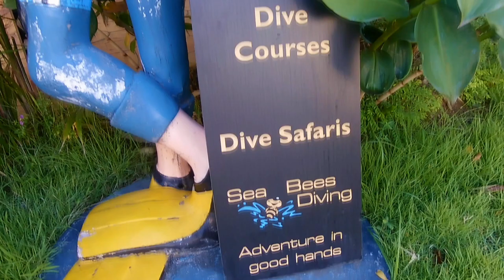My dive trip with Sea Bees from Phuket, Thailand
This is my day scuba diving from a Sea Bees boat operating out of Phuket, Thailand - and what a fantastic day' s diving it was! It shows life onboard, the food, scenery and the exceptional diving  provided by Sea Bees personnel.

About Sea Bees:
For 20 years we have been providing daytrips, dive safaris and courses from our base in Phuket. Unlike other dive companies, we are totally independent and self-reliant. With our own hotels, fleet of boats and dedication to safety and service; you are guaranteed a smooth and memorable experience during your Thailand adventure. Our dedication to our customers hasn’t gone unnoticed, with 10 Golden Dolphin awards for “Best Dive Centre in South-East Asia and Pacific” to our name; as well as the only 5 Star DIN certification for “Proven Top Service Provider” held in Thailand.
We are also a proud member of Quality Divers and are proud to be able to offer the best diving education through our dive academy and training facilities.

Our Mission
We deliver world-famous Thai hospitality to divers from across the globe. Whether you’re a diving veteran or a thrill-seeking new starter, we offer a professional, multilingual service that will show you the very best of Southern Thailand and its dive sites. Beyond diving, we’re dedicated to respecting and practicing Thai culture in a sustainable way. We actively support efforts to end shark finning and campaign to stop the use of drift nets and long line fishing to preserve our marine environment.

Our Vision
We are dedicated to making every dive the very best it can be, always. We constantly strive to over-deliver and surpass all expectations to deliver an unforgettable experience. To this end, we are also environmentally minded and invest in the protection and restoration of our dive sites, so they can be enjoyed for decades to come.

10 Reasons To Dive With Us
Discover why people choose Sea Bees Diving
10 x winner of the Golden Dolphin Award
No other dive centre in Thailand has won this prestigious award; but with our dedication to unforgettable diving experiences, we’ve lifted this trophy nine times to make us the official “Best Dive Centre in the Indo-Pacific Region”.
Life on deck is as great as life under the waves
We take great pride in our own fleet of boats whereas other dive boat owners utilise their vessels as simple “water taxis” with many different dive companies onboard at the same time.We know that your time on deck is an important part of your journey, so we make sure it’s as comfortable and organised as possible with a crew who treat you as the guest you are and not just another passenger.
Recipient of the “Thailand Tourism Award 2013 + 2015”
Receiving this award from the Minister for Tourism and Sports was a great honour. The requirements needed were a demonstration of results in customer service and safety, as well as being environmentally conscious and signify a quality and excellence in tourism as well as a demonstration to support and strengthen Thailand’s tourism sector.
No wheels, just waves
Every dive centre in Phuket ferries guests around in minibuses… Except us.
Sea Bees Diving resort is only a short walk to the harbour; so if you are staying with us, you’re not a slave to bus schedules during your trip and can enjoy more free time in the morning and a greater choice of post-dive entertainment in the evening.
5 star service and safety
Our concern is your safety so you can focus on fun and relaxation. From our wetsuits to compressors, we are 5 star certified nationally and internationally (the only Dive Centre to be in Phuket and Khao Lak) and are fully ISO/DIN Certified.
Sea Bees quality every step of the way
We know that in between the diving, there’s a lot of time spent on boats. That’s why we exclusively use our own fleet to get you to your chosen dive sites.You’ll never spend a moment on a boat we don’t own, so we can guarantee you the comfort, service and safety that makes Sea Bees the envy of other dive centres.
A proud member of Quality Divers
We’re honoured to be the exclusive representative for Thailand of the International Association of Quality Divers. By diving with us, you qualify for the Quality Divers Member Card which gives you exclusive discounts on future dives at the best centres worldwide.
Our 20 years’ experience
We’ve been delivering unforgettable experiences for two decades, making us one of the most experienced and trusted dive centres. When you dive with Sea Bees, you’re diving with established professionals who know the dive sites like the back of their hands.
We know size matters
We pride ourselves on giving bigger experiences to smaller groups. This allows our guides to create more intimate and reactive adventures that make full use of your time in the water; spotting marine life you may not have found on your own and ensuring everyone’s needs and interests are catered for.